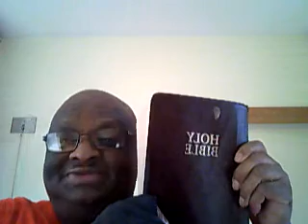God or Godre'el is the name of satan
The names have been changed to , deceive the INNOCENT